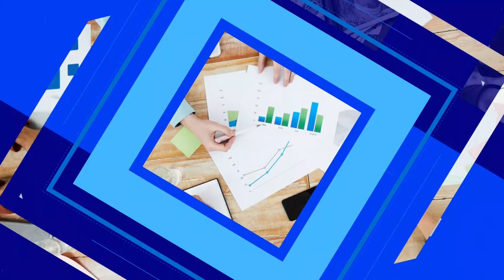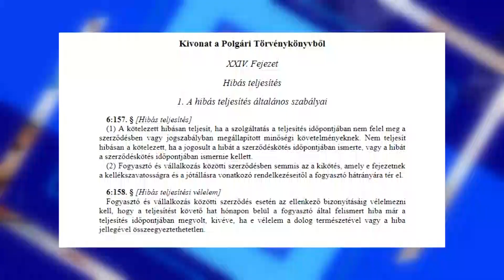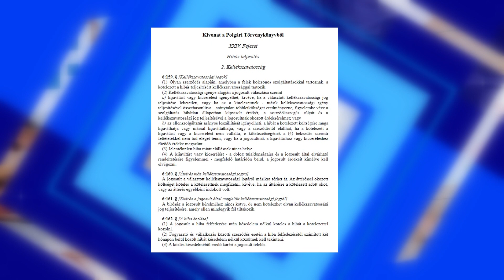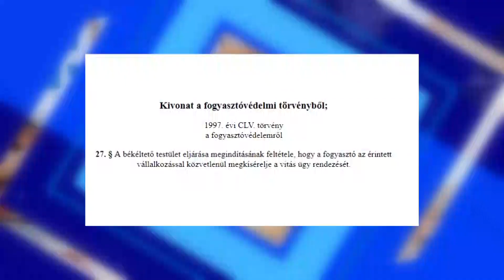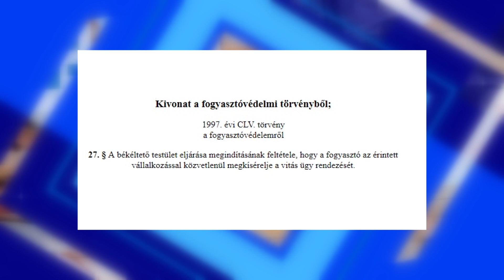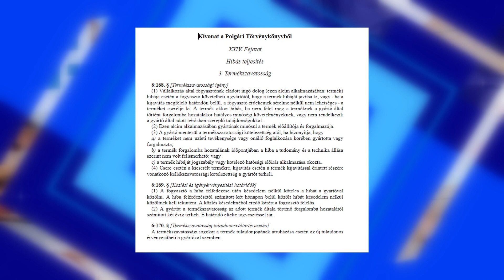FIX TV | Fogyasztói Jogviták - Vállalkozások a fogyasztóvédelemben | 2021.07.08.